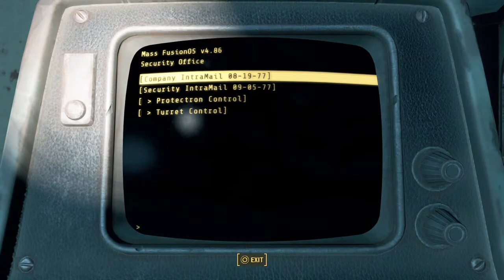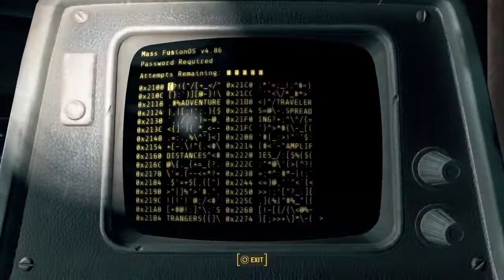Fallout 4 - Part 103